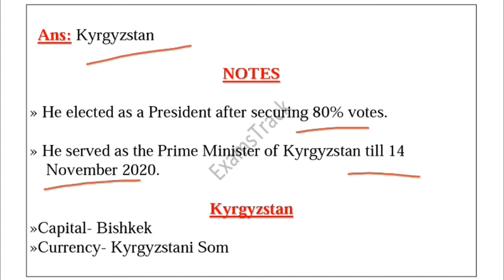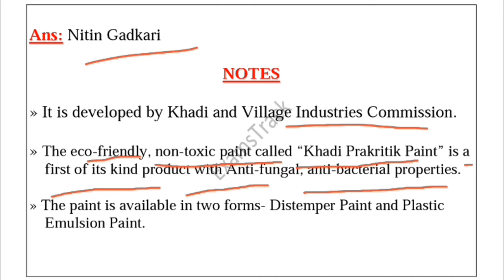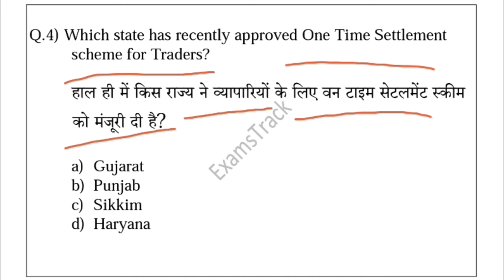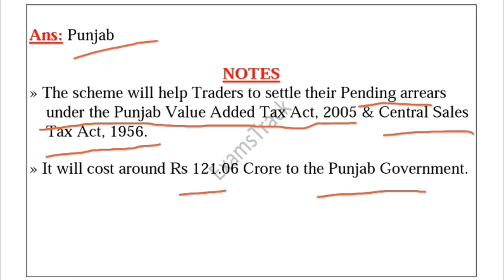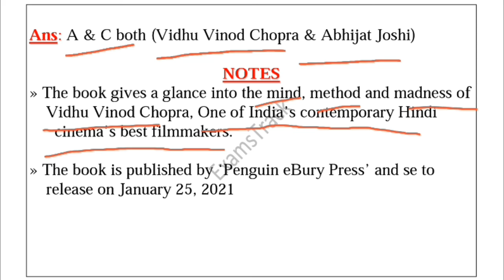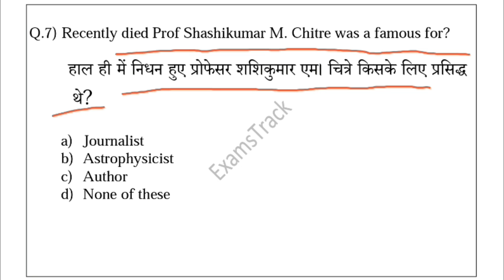Daily Current Affairs-233 | 14 January 2021 Current Affairs | Current Affairs in Hindi | Daily CA